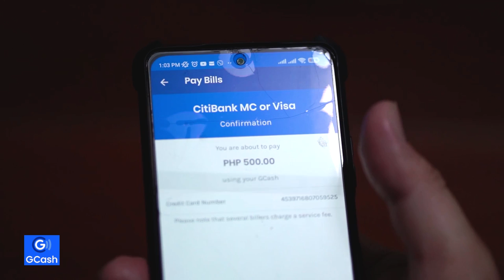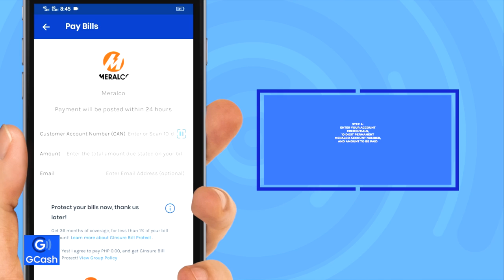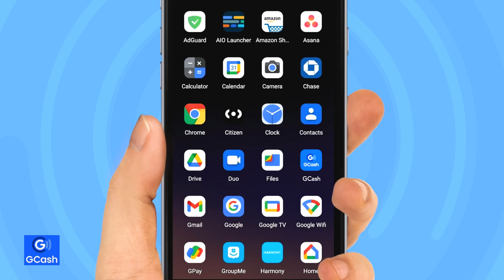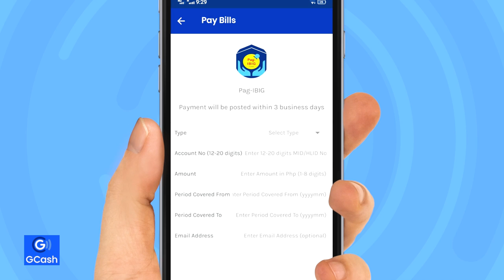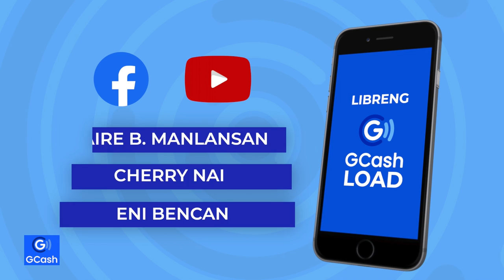No more pila..SANA ALL!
Sa Makati.. NO MORE PILA.. PAPERLESS..SANA ALL

Dahil partner ng Makati LGU sa kanilang transactions ay ang number 1 electronic money platform— GCash 🤩

Fast. Convenient. Reliable — ayan ang serbisyong hatid ng GCash. Mula sa sweldo hanggang sa ayuda.. pasok sa GCash!

Kasabay ng pagbabagong dala ng teknolohiya…mas gumagaan na rin ang buhay ng tao lalo na at kapartner ang Gcash 💚